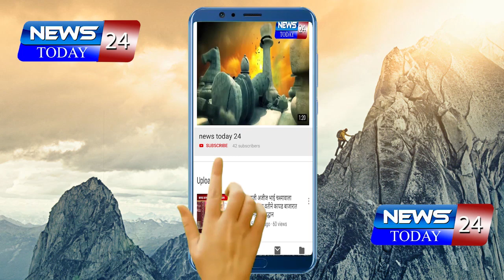यशवंतग्राम कावलगावात सावित्रीबाई फुले जयंती सोहळा संपन्न